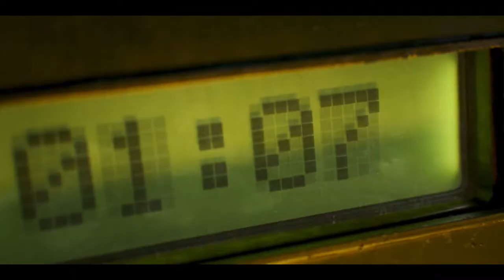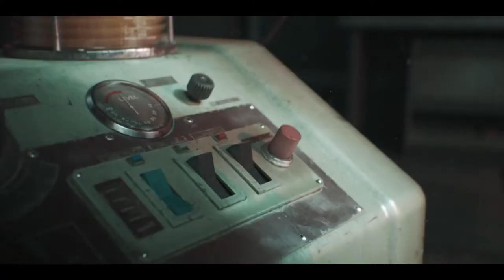TRAILER SAISON 6 WARZONE ET COLD WAR, LA DESTRUCTION DE VERDANSK ARRIVE POUR LA SAISON 6 SUR WARZONE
▬▬▬▬▬▬▬ • BIENVENUE 😍 • ▬▬▬▬▬▬▬

▬▬▬▬▬▬▬ • PARTENAIRES 💪 • ▬▬▬▬▬▬▬

👉StealthGamer:
"SOISCOOLMEC"
"STRIKESOISCOOL"

TikTok "SoisCoolMecYTB"
👻Snapchat "soiscoolmec"

.▬▬▬▬▬▬▬ • TOP DON 💰 • ▬▬▬▬▬▬▬

▬▬▬▬▬▬▬ • MUSIQUE OUTRO 🎵 • ▬▬▬▬▬▬▬